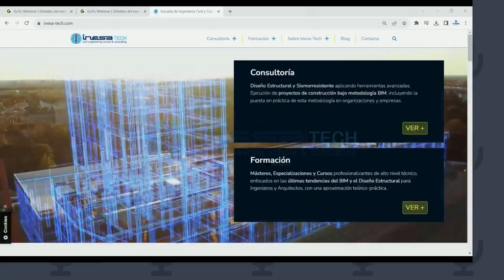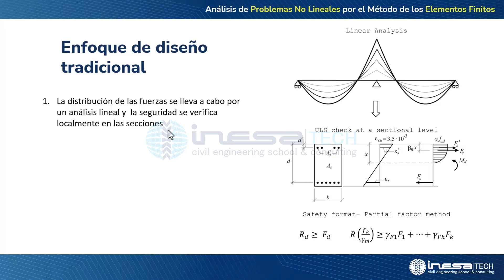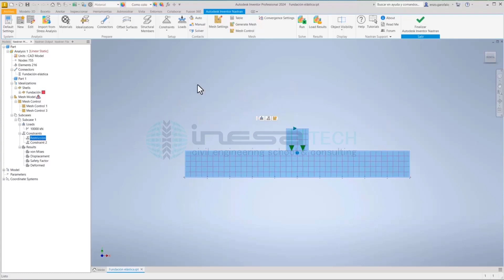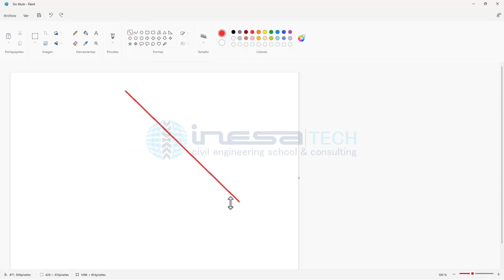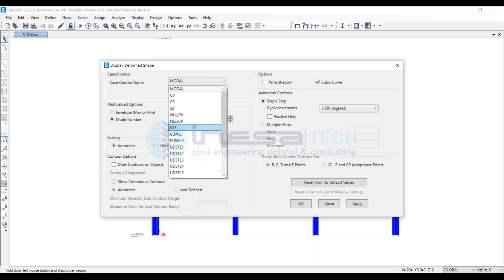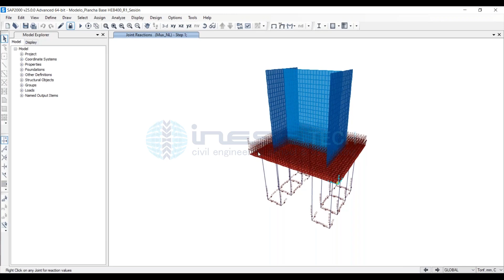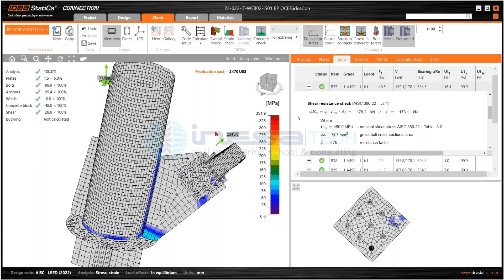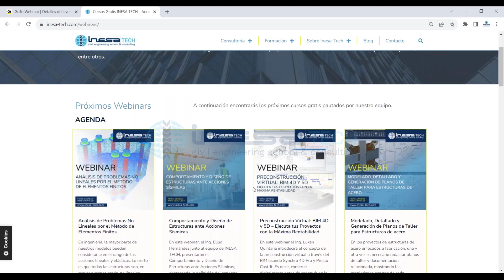Análisis de Problemas no Lineales Por el Método de Elementos Finitos | WEBINAR Gratuito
+Información: Especialización en simulación y análisis estructural por el método de elementos finitos

@INESA presenta su nuevo Webinar gratuito sobre el uso de elementos finitos para problemas no lineales. Durante esta formación online se abordará el análisis de problemas complejos utilizando el método de elementos finitos.

En ingeniería, la mayor parte de nuestros modelos pueden considerarse en el rango de las acciones lineales y elásticas. Lo cierto es que todas las estructuras son, en mayor o menor grado, no lineales. Pero cuando los efectos de no linealidad son despreciables, se puede predecir su comportamiento haciendo uso de simulaciones lineales. Sin embargo, hay casos en los que esta suposición resulta inadecuada y puede llevarnos a conclusiones incorrectas respectos a los miembros del modelo que estemos calculando. ¿Cómo proceder en estos casos? ¿Cuándo es necesario incluir los efectos no lineales en nuestros cálculos? ¿Y de qué manera hemos de incluirlos? Estas y otras preguntas se contestarán en este seminario web.

A través de este panel de especialistas podrás tener la oportunidad de aprender sobre análisis de problemas no lineales y su aplicación con elementos finitos.